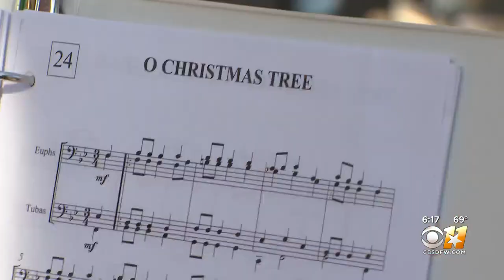Annual Tuba Christmas Concert Takes Place At TCU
Photojournalist Mike Kinney takes us inside the Tuba Christmas Concert at TCU.